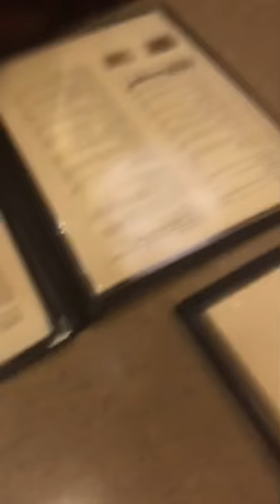Favorite Thai Food EveRrr🍛 @Lue Thai Cafe in Dearborn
This video will tell you all about why Lue Thai is my favorite Thai spot😋 I brought my friend along too..so she can attest to the all the great things that happen in the wonderful world we call “Lue Thais Pad Thai”😌